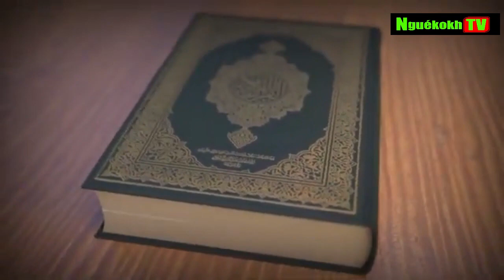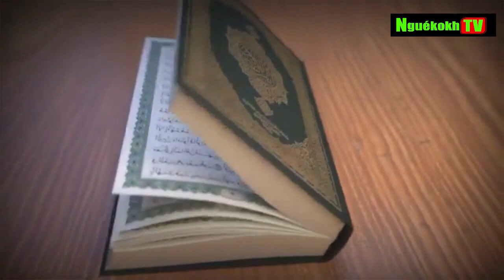N°15 Waat ci loudoul degue ci koor ak Oustaz Fall sur NGUEKOKH